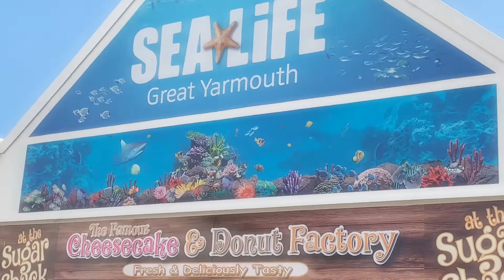Great Yarmouth, August 2022